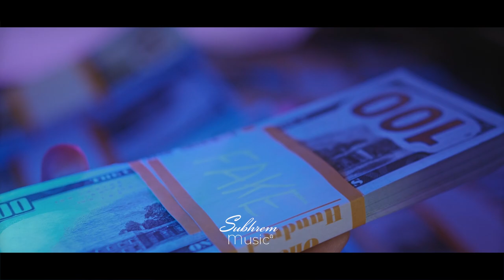Subhrem ( Para )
Təqdim edir: Subhrem Music - “Pul Hakkında”
Soz Dizayn və Musiqi: Subhrem Music

Pul – insanın həyatını idarə edən, arzularını yönləndirən, ancaq bəzən qarmaqarışıq və paradoksal hala gətirən bir qüvvədir. Bu satirik və yarı məzəli repdə, pulun hər küncündən baxırıq. Onun gücündən tutmuş bizi bəzən güldürən, bəzən düşündürən tərəflərinə qədər toxunuruq. Pulun həm həyəcan yaradan, həm də gülünc vəziyyətlərə gətirən anları əyləncəli bir tərzdə çatdırılır.

Subhrem Music-in bu rep layihəsi, həm zəmanəmizin pul təzyiqlərini, həm də onun həyatımızda oynadığı komik rolları mükəmməl şəkildə əks etdirir. Məqsədimiz sizi həm güldürmək, həm də düşündürməkdir – pulu və onunla olan münasibətləri tamamilə yeni bir rakursdan anlamaq üçün.

Bu əsər, satirik lirika ilə ciddi məna arasında unikal balans yaradır. Hazır olun, çünki bu rep sizə yalnız pulun nə qədər gülünc olduğunu yox, onun həyatımızdakı əhəmiyyətini də göstərmək üçün gəlir!